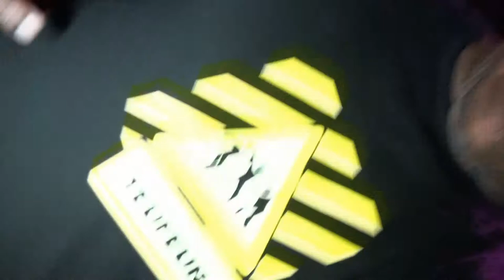FestivalTho 2011 Nuit 3.mpg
Festivaltho 2011 troisième nuit